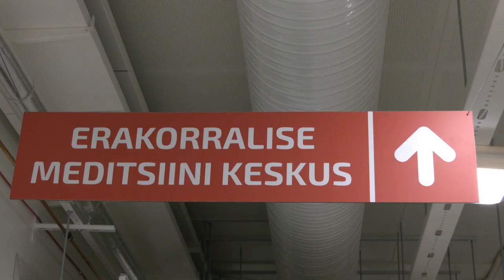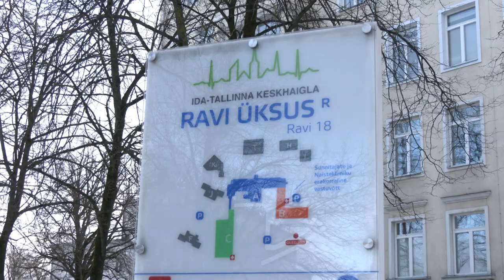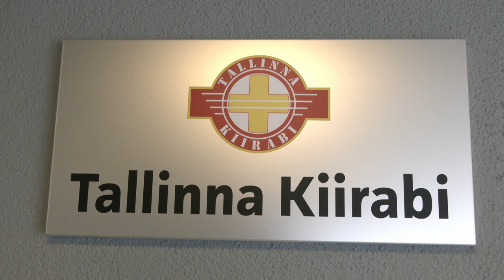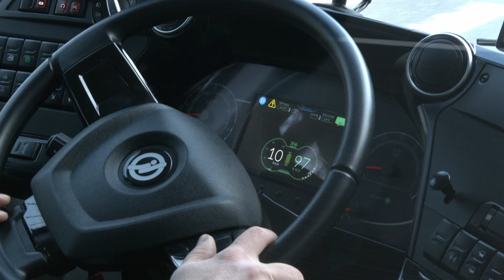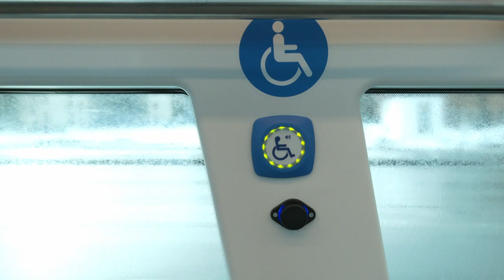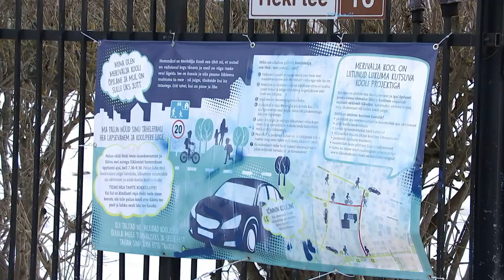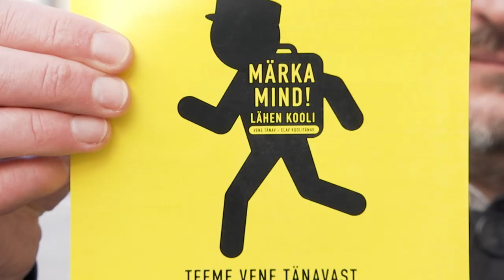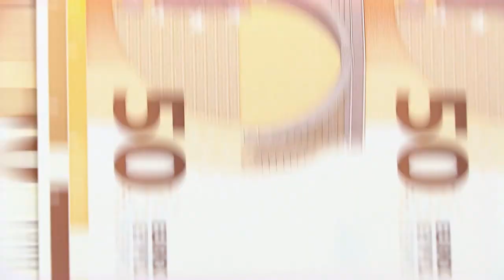10.02.2022 - Tallinna uudised